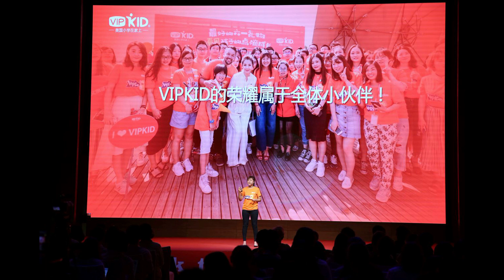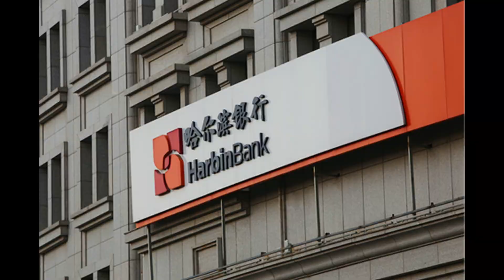挑衅基本法？解放军首次现身香港街头执行任务，港府事先不知情！北京偏执，林郑困乏，孤狼闪现：香港之伤能否愈合？中国风投热潮退却，赚钱不再容易！明天系银行收归国有，肖建华仍无消息